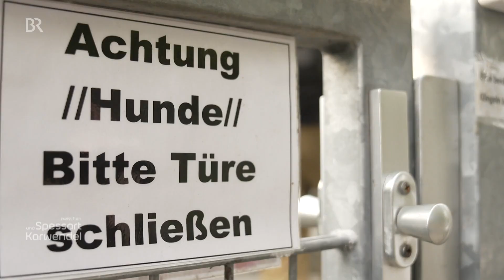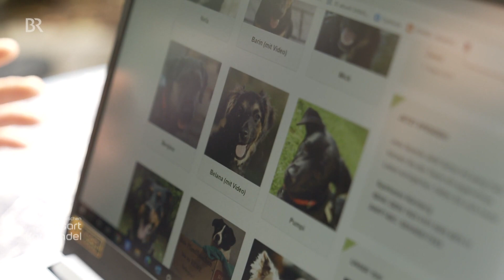Tierfotograf setzt sich für den Tierschutz ein | Zwischen Spessart und Karwendel | Doku | BR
Die Doku begleitet einen Tierfotografen bei der Arbeit, der Tiere aus dem Tierschutz fotografiert, damit sie besser vermittelt werden können.

Harri Fröhner aus Wendelstein in Mittelfranken ist Tierfotograf und setzt Haustiere mit Frauchen und Herrchen in Szene. Nicht immer einfach, weil die Tiere ihren eigenen Kopf haben. Was ein gutes Foto bewirken kann, sieht Harri Fröhner auch im Tierschutz. Er hilft mit seinen Fotos, dass Vermittlungstiere schneller ein Zuhause finden.

Autorin: Maike Bandmann